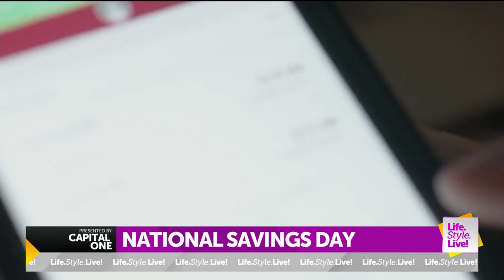NATIONAL SAVINGS DAY